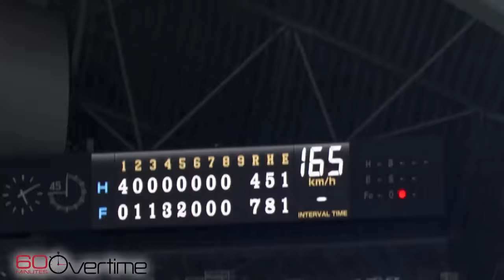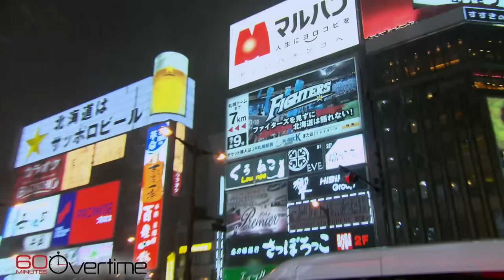Shohei Ohtani | 60 Minutes Archive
In 2017, Jon Wertheim traveled to Japan to meet the then-22-year-old baseball phenom who had yet to play in the U.S. This past weekend the dual-role player, who made his MLB debut in 2018, announced he was joining the Dodgers, reportedly signing a record 10-year, $700 million deal.